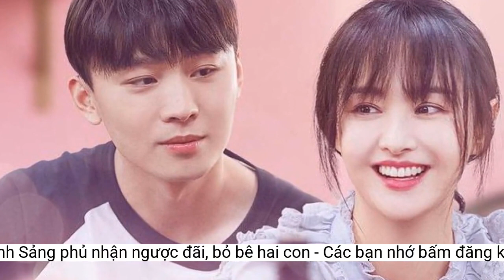Trịnh Sảng phủ nhận ngược đãi, bỏ bê hai con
Trước cáo buộc của Trương Hằng, Trịnh Sảng lên tiếng phủ nhận ngược đãi, bỏ bê hai con. Cô bày tỏ sự tức giận trước hành vi bôi nhọ danh dự, nhân phẩm của bạn trai cũ.Thông tin bạn trai cũ Trịnh Sảng tố cáo cô bạo hành hai con trong quá trình thăm nuôi gây xôn xao dư luận mấy ngày qua. Trước những tranh cãi từ cộng đồng mạng, Trịnh Sảng mới đây đã lên tiếng phủ nhận ngược đãi, bỏ bê hai con. Đồng thời, cô bày tỏ sự tức giận trước hành vi bôi nhọ danh dự, nhân phẩm của bạn trai cũ.
Theo Sohu, Trịnh Sảng và Trương Hằng vẫn còn vụ kiện tranh chấp quyền nuôi con sẽ diễn ra vào ngày 9/1 tại Mỹ. Trước đó, trong phiên tòa, Trịnh Sảng cố gắng giành quyền nuôi con, nhưng tòa án Mỹ cho rằng cô không thể hiện đủ khả năng làm mẹ, khả năng kết nối và nuôi dưỡng con cái.
Theo Trương Hằng, Trịnh Sảng không xứng đáng làm mẹ. Cô thường xuyên bỏ hai đứa trẻ ở nhà một mình, không chăm sóc trong thời gian thăm nuôi. Không những vậy, anh còn cho biết Trịnh Sảng giàu có nhưng đối đãi với con ruột keo kiệt. Gần đây, cô đăng ký trợ cấp y tế dành cho hai con. Đây là gói giảm tiền khám chữa bệnh hoặc miễn phí của chính phủ Mỹ với đối tượng có thu nhập thấp.
Trịnh Sảng và Trương Hằng gây ồn ào showbiz Trung Quốc ngay đầu năm 2023. Ảnh: Sina.
Trịnh Sảng từng là nữ diễn viên 9X nổi tiếng nhất Trung Quốc. Cô được khán giả yêu thích qua các phim như Cùng ngắm mưa sao băng, Yêu em từ cái nhìn đầu tiên...
Trịnh Sảng lên tiếng về cáo buộc bạo hành con.
Sohu đưa tin, mỹ nhân phim “Yêu em từ cái nhìn đầu tiên” khẳng định bản thân không bạo hành hay bỏ bê con cái như bạn trai cũ tố cáo. Tính đến thời điểm hiện tại, Trịnh Sảng cho biết không dính đến bất kỳ vấn đề luật pháp nào liên quan đến hành vi ngược đãi trẻ em.
Sina cho biết Trịnh Sảng và Trương Hằng đang bước vào cuộc đấu tố mới. Hiện, vụ tranh giành quyền nuôi con của cả hai nhận được sự quan tâm của dư luận và truyền thông Trung Quốc.
Tuy nhiên, tháng 1/2021, Trịnh Sảng bị bạn trai cũ tố cáo có hành động vô đạo đức như đòi phá bỏ thai nhi 7 tháng tuổi, trốn thuế, danh tiếng của cô sụp đổ.
Cụ thể, khi tình cảm còn mặn nồng, Trịnh Sảng và Trương Hằng đã nhờ người mang thai hộ tại Mỹ. Tuy nhiên, sau đó cả hai đường ai nấy đi, nữ diễn viên từ chối nhận con, muốn phá hủy khi thai nhi đã được 7 tháng tuổi. Sau khi con ra đời khoảng một năm, nữ diễn viên cũng không thăm hỏi hai con song sinh.